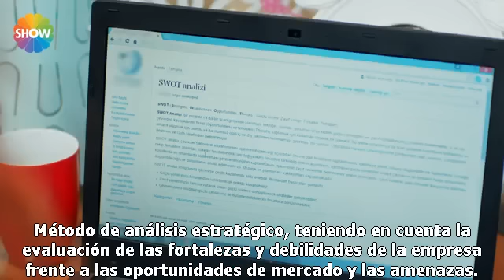Aşk Laftan Anlamaz - Amor Sin Palabras 2-3 en español